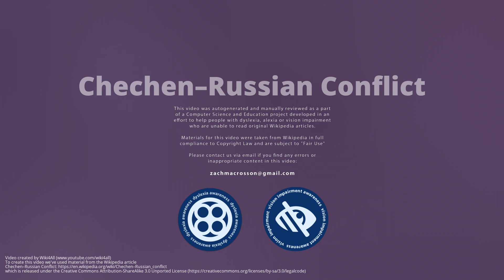Chechen–Russian Conflict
The Chechen–Russian conflict  was the centuries-long conflict, often armed, between the Russian  government and various Chechen forces. Formal hostilities date back to 1785, though elements of the conflict can be traced back considerably further.